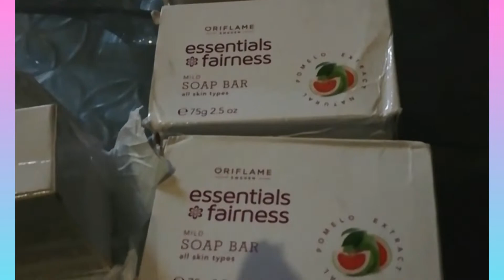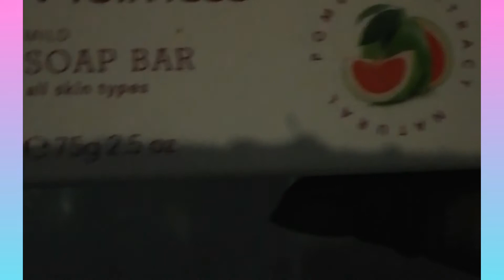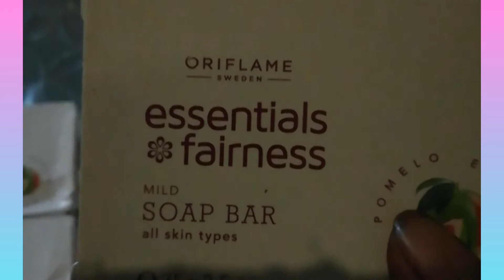soap bar# all type skin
Oriflame essential mild soap

bar. It is a really amazing soap bar. I love It
Mild soap bar#easy on skin#
Nourishes your skin*instantly recognizable fragrance *rich scent *long lasting# #